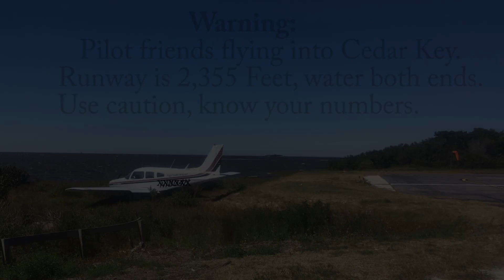Landing Cedar Key, Florida RV 9A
Landing Cedar Key, Florida in a RV 9A.
RV 9A
Cedar Key Florida